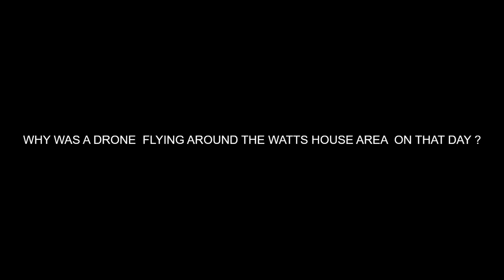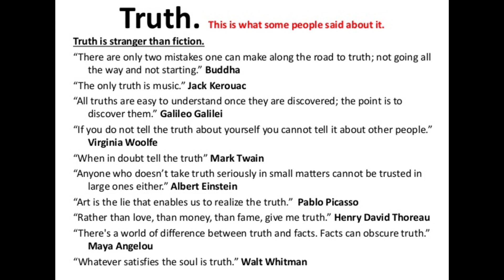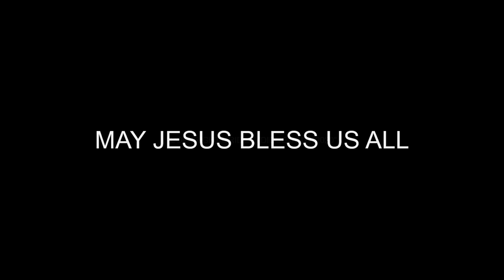WDYS ? AND SHADOW WOMAN PRESENT: THE WATTS MOVIE.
What did they see ? A DRONE AND LOTS OF OTHER THINGS ... COMING SOON. I apologise for getting the date wrong on two drone pics. Its should read    [ 2018   ].